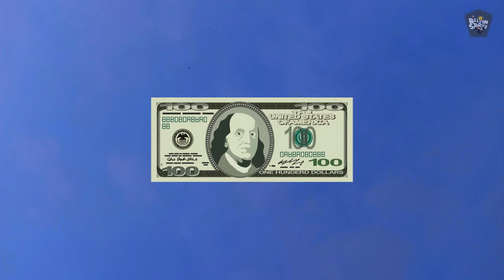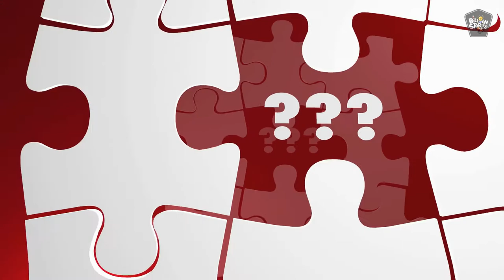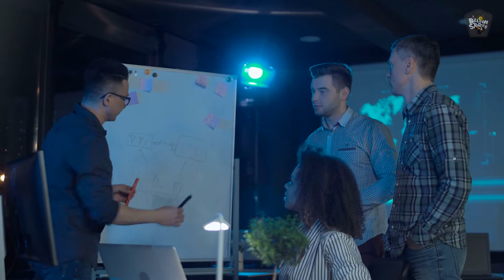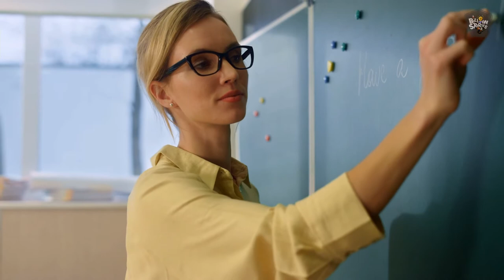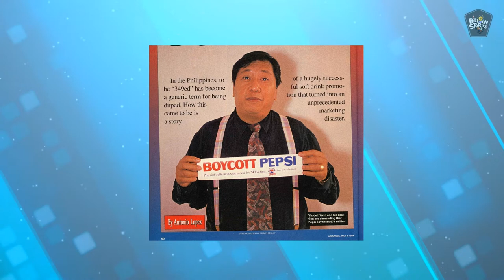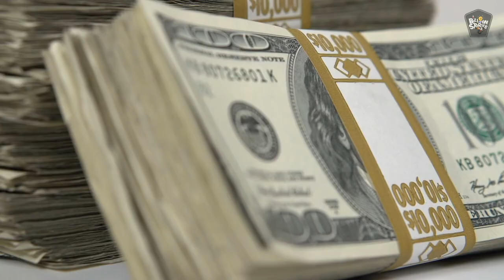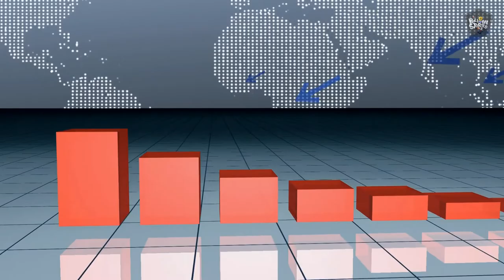The Pepsi Contest That Turned Into a Deadly Disaster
Number Fever The Pepsi Contest That Turned Into a Deadly Disaster

Pepsi's Number Fever Campaign in the Philippines was one of the most disastrous marketing failures in history decades ago.
But this promotion campaign by Pepsi to increase sales turned out to be a big disaster.

Hello and welcome to a new episode of Billion Stories. How did Pepsi's marketing strategy in the Philippines in the 1990s lead to anarchy, riots, civil unrest, and deaths